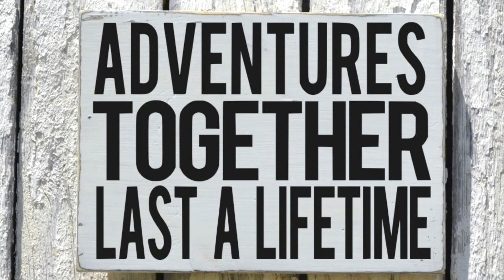Adventures at NCC IIT Bombay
We take our cadets for various trips, visits, treks atleast once in a semester.